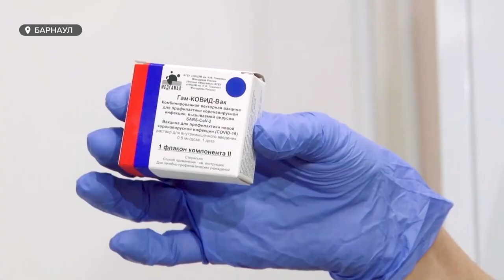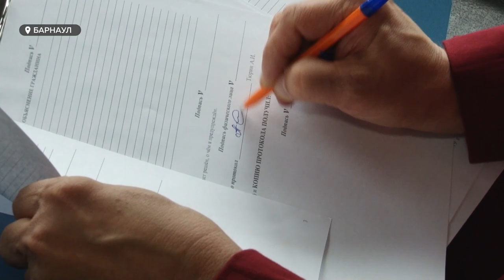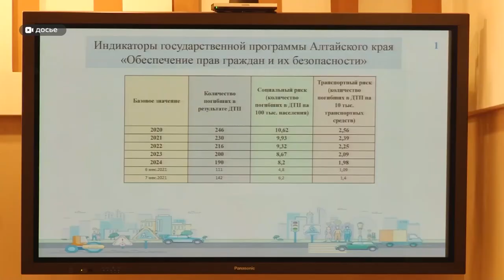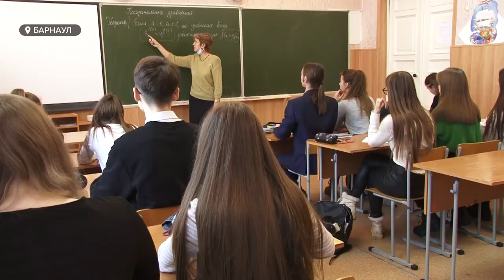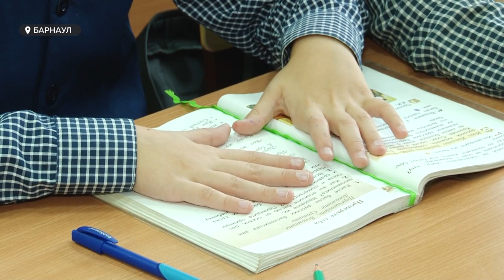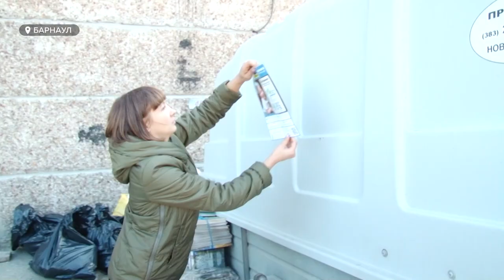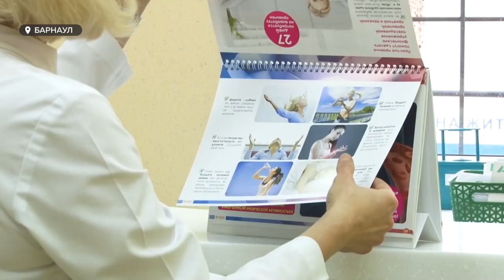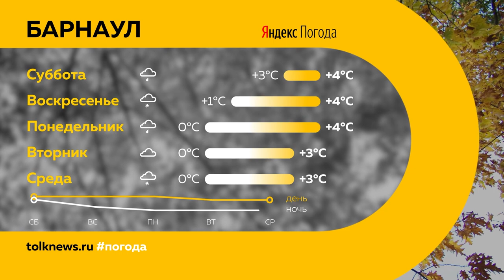«День с Толком». 02.10.2021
00:00 Анонс
00:21 Общественный транспорт Барнаула
00:43 Автобусы не выходят на рейс
03:40 Заболеваемость коронавирусом
05:26 Контроль за соблюдением масочного режима
07:47 Цены на продукты питания
09:52 Крупные производители обратились к правительству
18:45 Законопроект о губернаторах
23:36 Конкурс «Учитель года 2021»
25:23 Президент поручил сократить число контрольных работ
28:29 Сдай книгу – спаси жизнь ребенку
30:52 День ходьбы